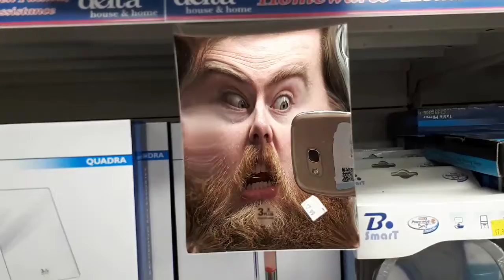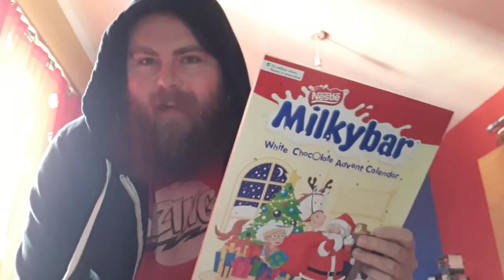Countdown has begun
Tried hob goblin and weissbier and I wouldn't having them again.